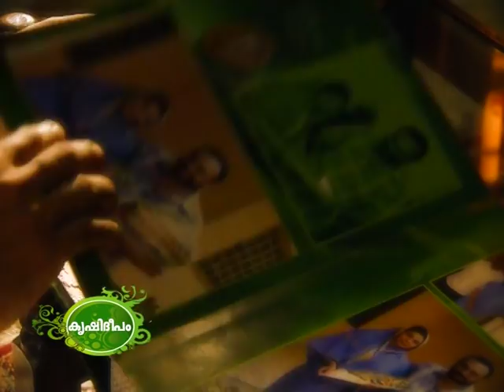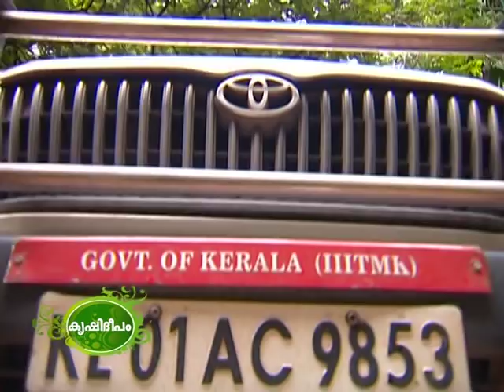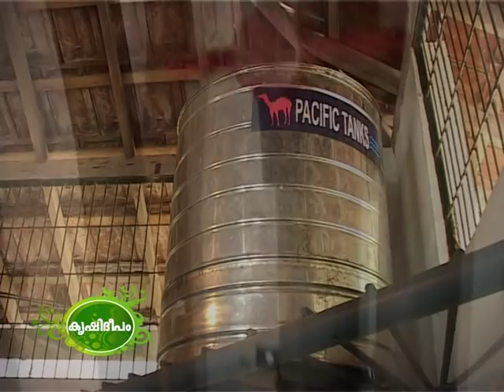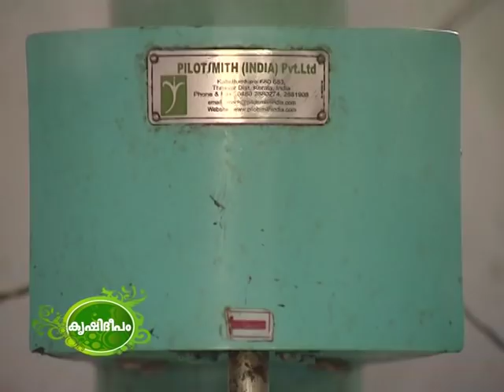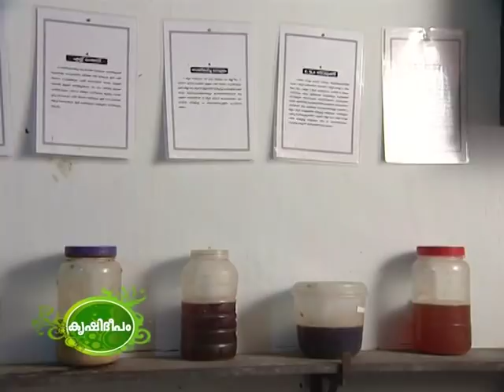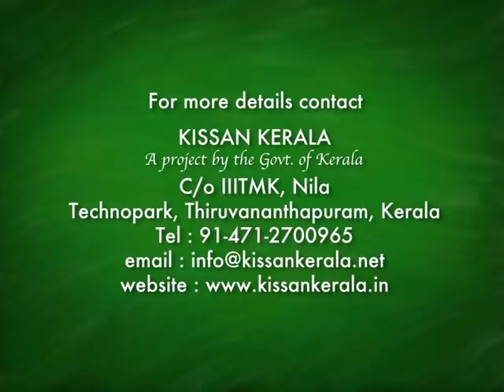Muhammed Karshakothama Award Winner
Sri. Muhammed, Karshakothama Award winner